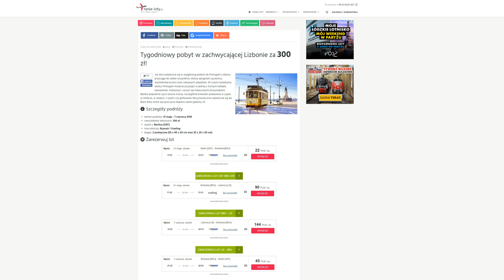Stewardesy w bikini (Na pokładzie)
Prezentujemy dla Was pierwszy odcinek programu „Na Pokładzie”!
Znajdziecie tu aktualności z branży podróżniczej, ciekawostki, a także dowiecie się, jak znajdować najlepsze okazje na tanie przeloty. Pojawią się spotkania z podróżnikami oraz Wasze relacje z podróży. Nie zabraknie też... konkursów, w których będziecie mogli wygrać ciekawe gadżety.

Czekamy na Wasze komentarze! :-)